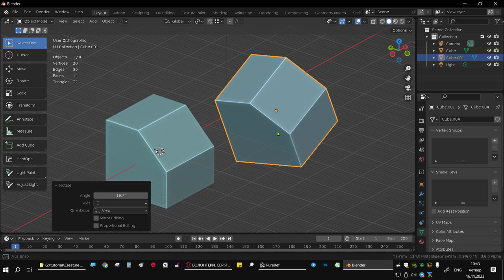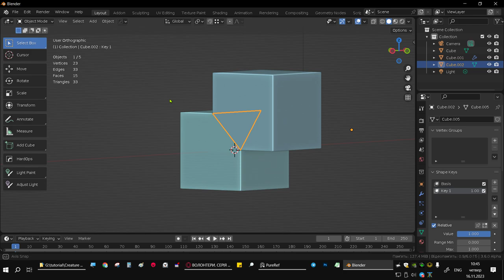blender3d лайфхак як повернути один обєкт до іншого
секретний метод як без плагіна приснапити один об'єкт до іншого, або вирівняти об'єкт в просторі по трьом вертексам